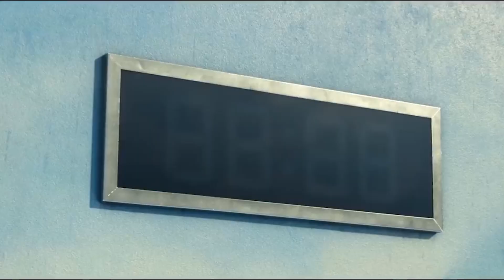Squid Game (오징어 게임)vs IRONMEN, GODZILLA, CARTOON CAT , CARTOON DOG, Trying Honeycomb Candy Challenge